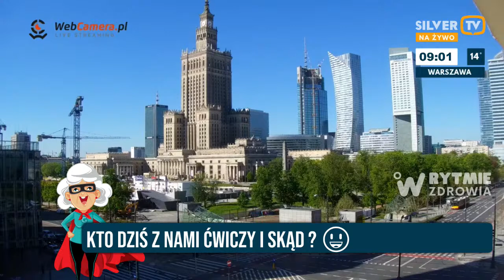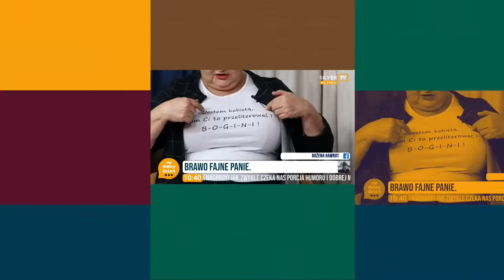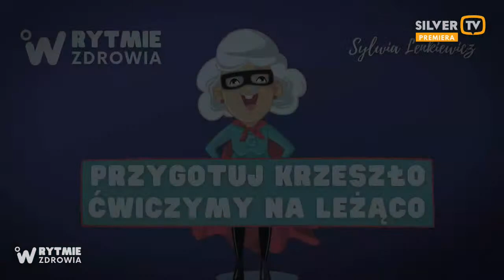W rytmie zdrowia - aerobik dla młodzieży 50+ / odc. 2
Kochani, zapraszam godz. 9 🙂 Przygotujcie sobie krzesło. Część ćwiczeń będzie na leżąco, także ew. przyda się mata.
W rytmie zdrowia odc. 2 czyli aerobik, fizjoterapia, integracja sensoryczna dla młodzieży 50+, razem z przesympatyczną Sylwią Lenkiewicz Akademia Fitness Radzymin ROKiS